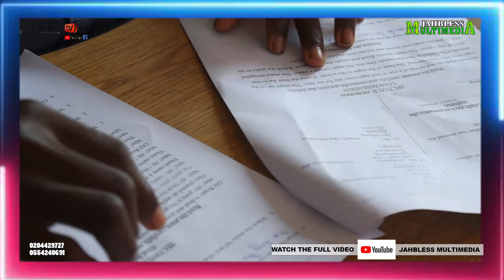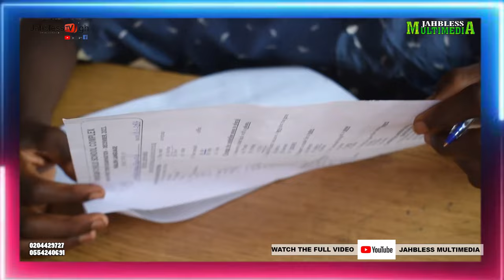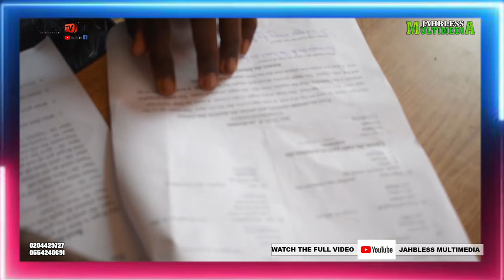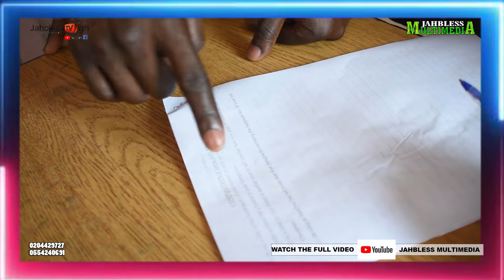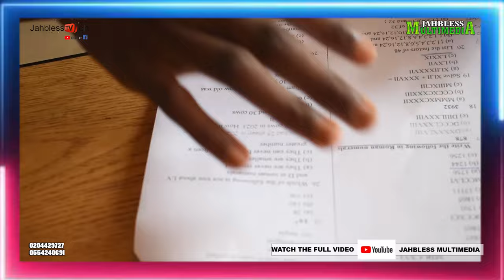Kwame Emmanuel at new School for admission & writing entrance EXAMS WATCH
Kwame Emmanuel at new School writing entrance EXAMS